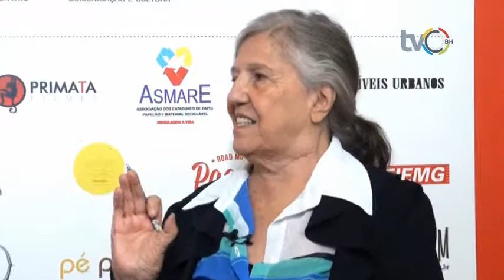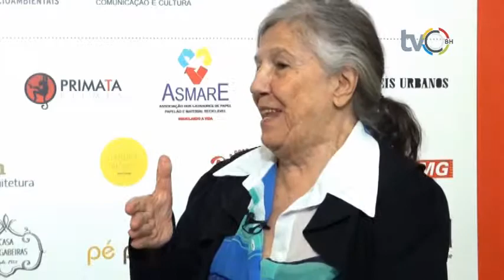Palavra Ética, na TVC/BH c/ Macaé Evaristo: Educação quilombola e do campo. 30/04/14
Dia 30/04/2014, Macaé Evaristo, mestra em educação quilombola e do campo, foi entrevistada na TV Comunitária de Belo Horizonte, MG, no Programa Palavra Ética, sob coordenação de Maria Caiafa. Macaé falou da vasta experiência dela em educação na perspectiva da inclusão da diversidade cultural.